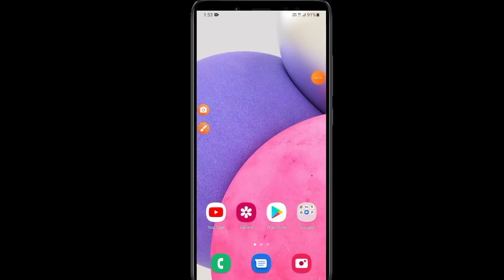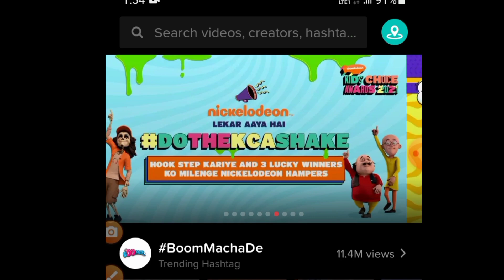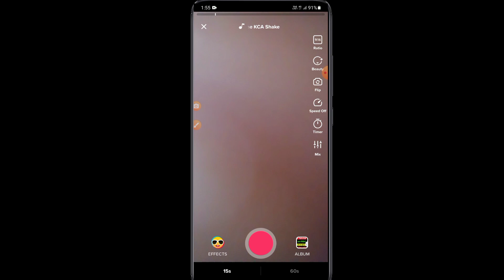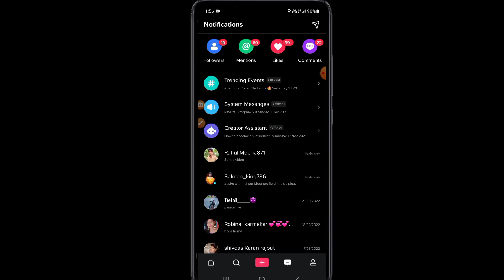mx takatak gift | mx takatak gift hamper | mx takatak gift kaise milta hai | mx takatak gift 2022 ?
Hello friends aaj ke es video me ham batayege ki mx takatak ka new challenge ke bare me jisme mx takatak gift hamper de raha hai 2022 ?